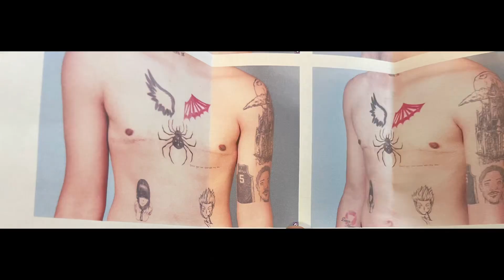MAKE BORING STUFF FUN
THIS VLOG IS LITERALLY YALL HANGING OUT WITH ME SO LMK IF U HAD FUN OR DO I BORE YALL. Like I said tho! No regrets for I promise.